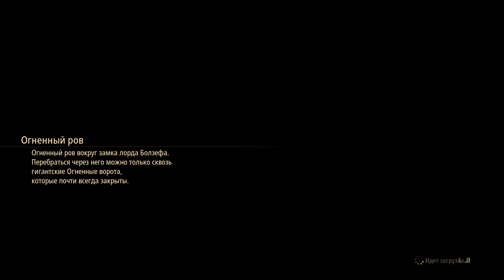Tales of Arise #9 Полицефус и побочки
Данные ПК:
Реклама канала:
В 1 Видео - 300 рублей
в 2 Видео - 500 рублей
обзор игры:
10 мин видео - 300 рублей
20 мин видео - 500 рублей
30 мин видео - 750 рублей
40 мин видео - 1000 рублей